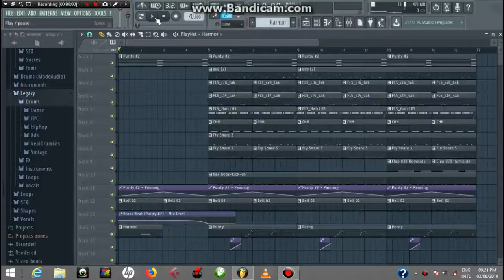Ambient Trap - 365 days beat challenge Day 3